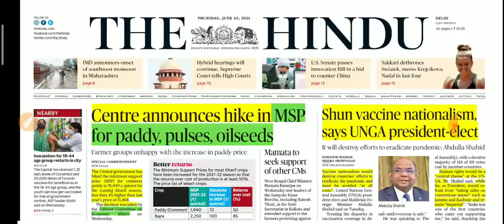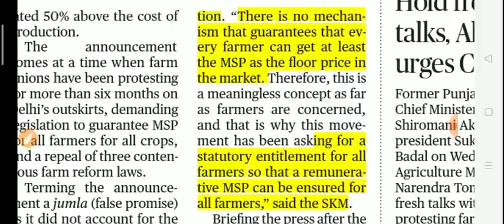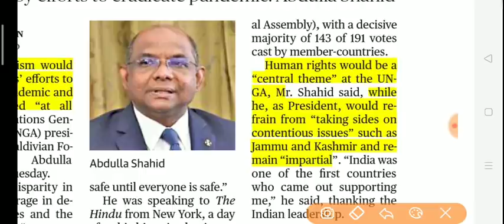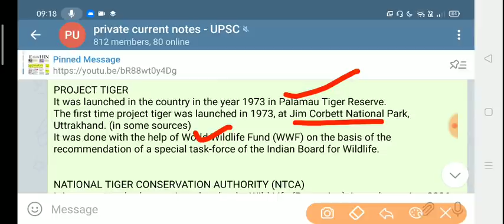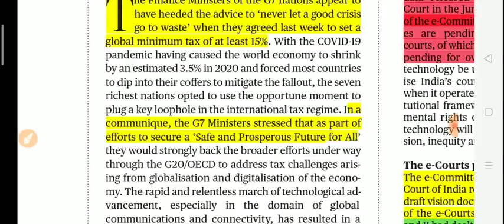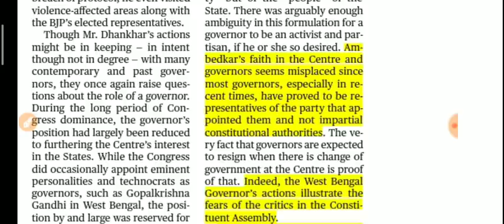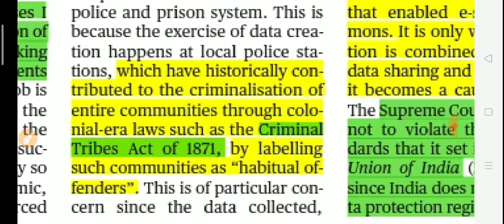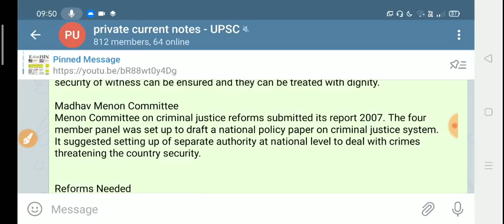10 June 2021|The Hindu Newspaper today|The Hindu Full Newspaper analysis|Editorial analysis UPSC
The Hindu Newspaper Today 10

  ( instamojo link )

1.Account number Allahabad bank - 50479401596
2. IFSC  - ALLA0212898
3. BRANCH NAME - CHAMPAWAT - UTTARAKHAND
3.Name - Pankaj Singh  Bohra

yearly - @499rs -